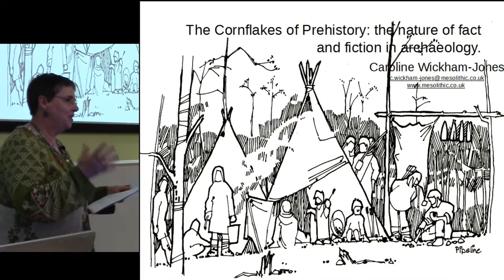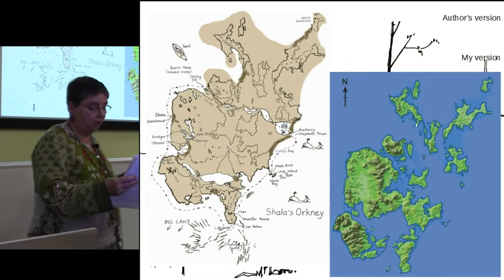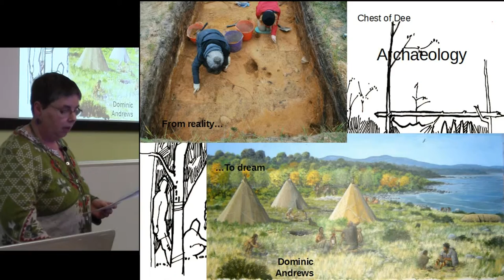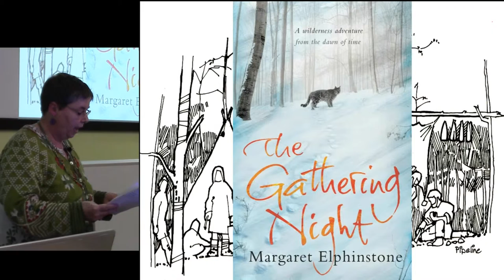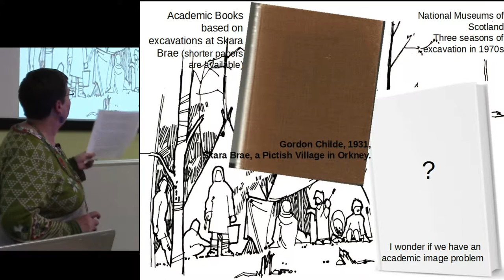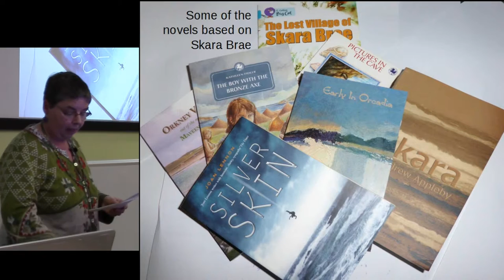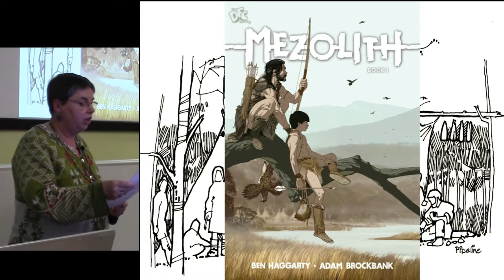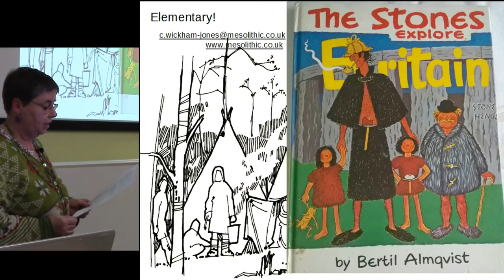The cornflakes of prehistory: the nature of fact and fiction in archaeology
This paper explores the boundary between fiction and fact in archaeological writing. Looking back to a time when the two were blurred it is possible to consider the nature of fact in archaeology, the value that we place upon interpretation, and the role of fiction in teaching. If we accept that fact is rarely objective, we open the way to the introduction of new sources of information and to wider interpretations. Once we can get away from ascribing a spurious factual nature to our ‘interpretive’ site reports then it becomes clear that we are dealing with a grey scale of communication. If we are to produce ‘archaeology for all’ then it is important to value a wide range of skills and sources in addition to those of the traditional archaeologist.

Caroline WICKHAM-JONES